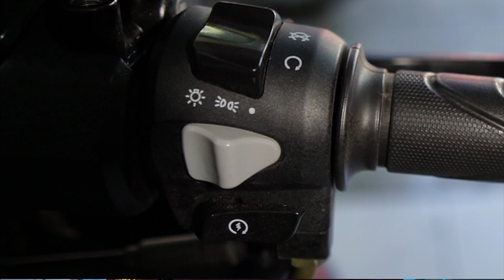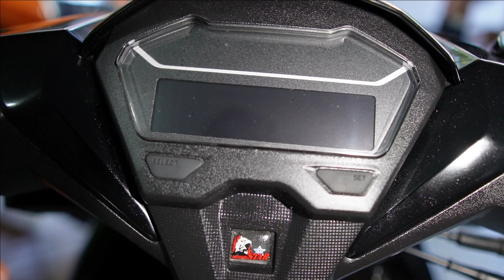Aerox at Click Looks Pinaghalo Tapos Mura? Ang Galing Nito! Motorstar EASYRIDE 150 CL